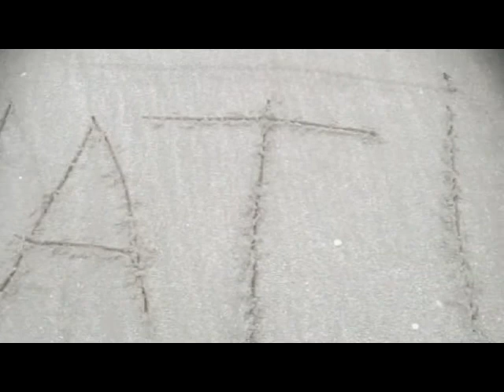Hypocritical Times Neil Judge Video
This is the Video for Hypocritical Times a song from the Neil Judge EP illuminati . It is due for release early  2014. The video itself is from a documentary i directed on Neil about his music and life . The full documentary will be posted on youtube  soon . enjoy  ..Paul Woodward.